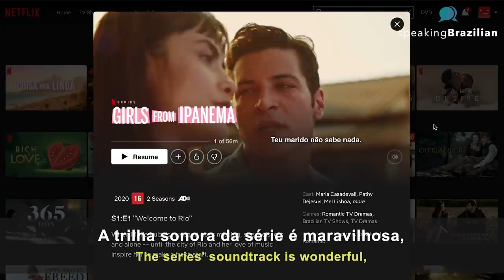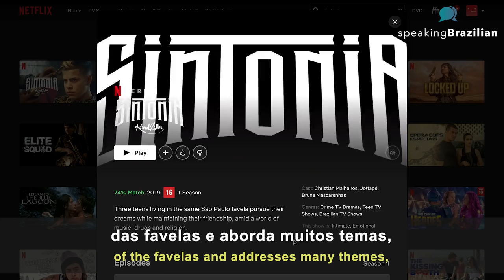Learn Portuguese with Netflix | Brazilian Series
Join the Speaking Brazilian YouTube Club to have access to the transcript of this video and many other videos

Start learning Brazilian Portuguese today! Take advantage of all the free resources offered by Speaking Brazilian Language School:

1. Take a free mini-course in pronunciation

3.

Aprenda o português do brasil. Learn Brazilian Portuguese. Aprende el portugués de Brasil. Apprenez le portugais du Brésil. Lerne Portugiesisch aus Brasilien. Impara il portoghese brasiliano.